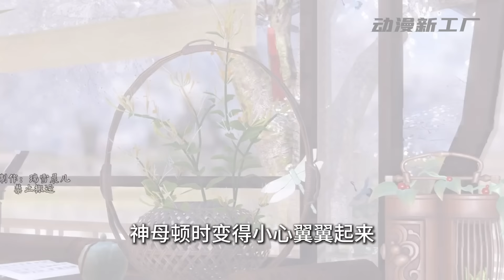《樵夫侯爷的填房娇妻》第221~260集